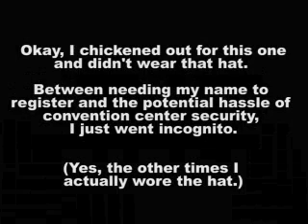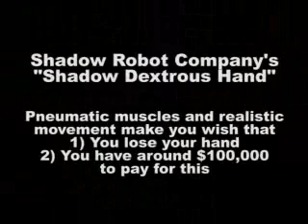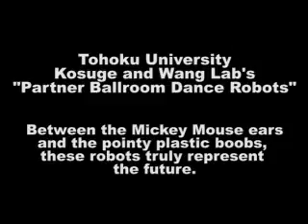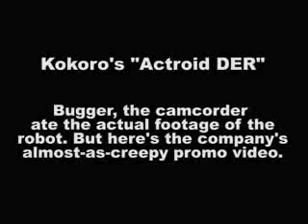TSP Episode 6-1: Wired Nextfest: Roborotica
The Software Pirate goes to Wired Nextfest and checks out some of the stranger robotic projects the show has to offer. Creepy baby seal robot Paro, creepy android Actroid, creepy ballroom dancing robots, it's a regular festival of technological creepiness.